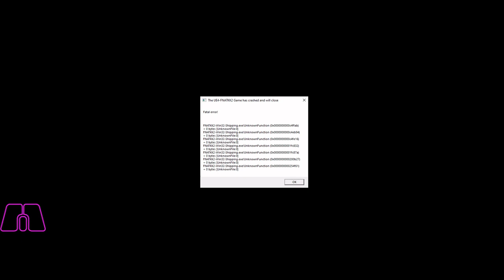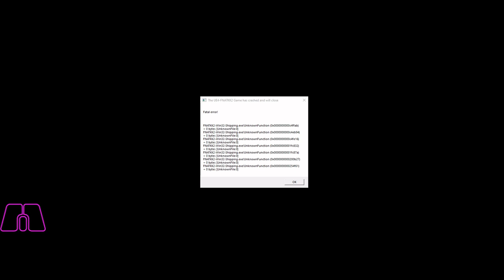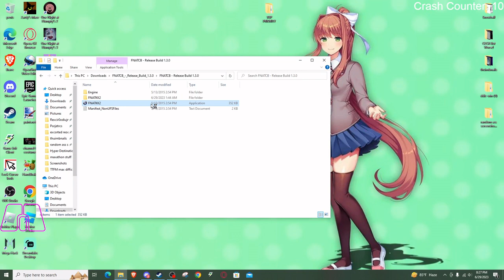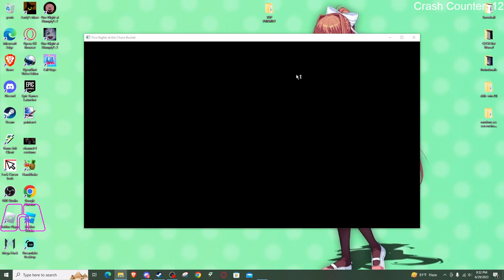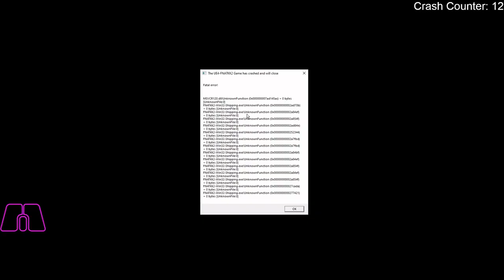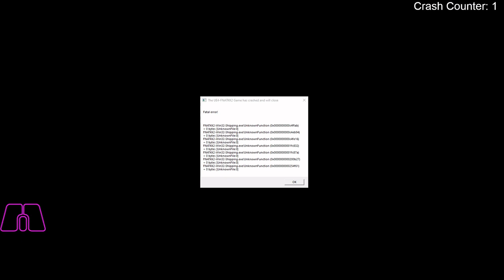Five Nights at the Chum Bucket || 7/20 mode complete!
Woah a video i actually edited no way! Don't mind the times where you can see my desktop we all know it's the most based thing ever also this was done for an event called 20 days 20 legacy max modes (I totally intended for my mode which was 7/20 mode be on the 7th day and have it be max mode 7/20 trust)

0:00 intro!?
0:58 highlights
16:26 7/20 mode
22:28 ending cutscene
22:52 outro